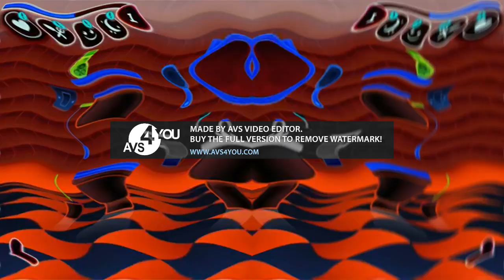NEW DUM MAJOR 13 Preview 3030 Bubbu